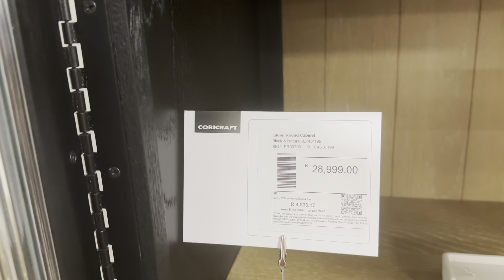VLOG:Sick Toddlers,Running Errands,Cleaning And More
Welcome back to another day in the crazy world of a parent! In this video, join me as I tackle the daily chaos of taking care of my still-sick toddlers, cleaning up our not-so-dirty house, and heading to the mall to check out some furniture pieces - cabinets, pedestals, and benches, oh my! 🏡💼 But in the midst of it all, we find laughter, love, and a whole lot of fun. Let's navigate parenthood together - one-day-at-a-time! 🌟